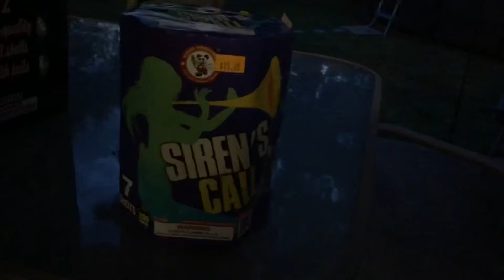More Cool Fireworks 💥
Hope everyone had a happy 4th!